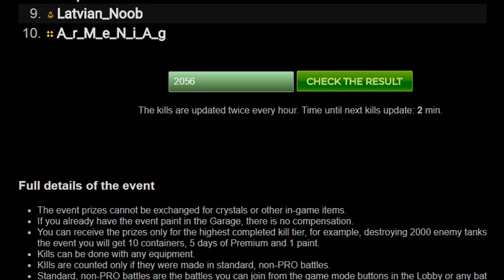Tanki Online - Road to 2k kills | Animated Paint Flow | Убийства 2000 БЕЗУМНЫЕ ВЫХОДНЫЕ ТАНКИ ОНЛАЙН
✪✪✪✪✪✪✪✪  ABOUT VIDEO  ✪✪✪✪✪✪✪

Crazzy Weekend in Tanki Online - Doing 2k kills for getting flow paint :)
Tanki Online Gameplay

✪✪✪✪✪✪  ABOUT ME  ✪✪✪✪✪✪✪

1. Skype - aakashchaudhary1251 (AV Gamers)
4.